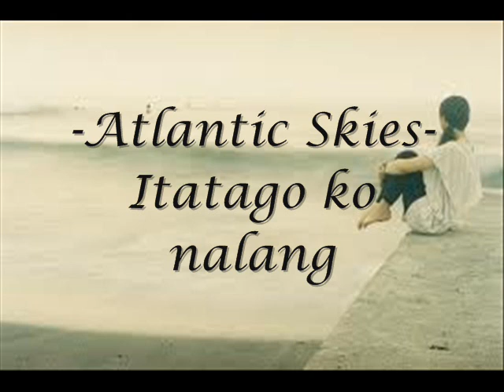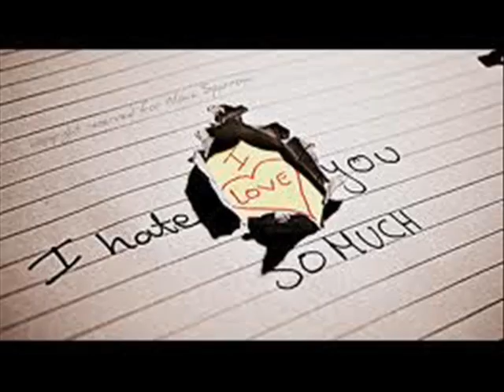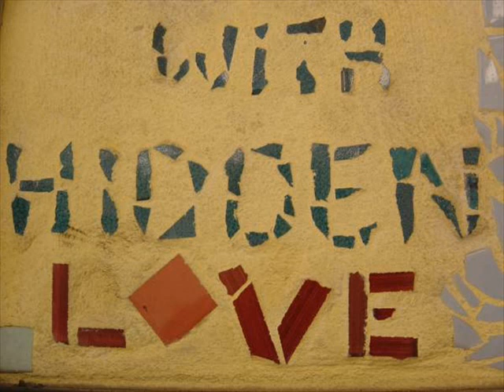Atlantic Skies - Itatago ko Nalang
Itatago ko nalang by Atlantic Skies

Composed by M